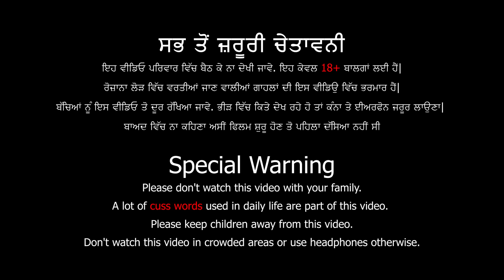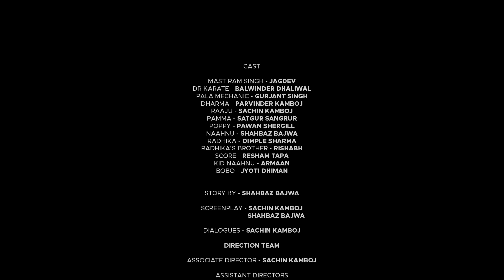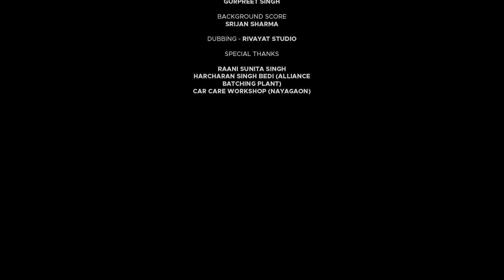Jalala-Land - Episode 4 | United Panjaab | 2024 | New Punjabi Web Series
ਲੋਕਾਂ ਦੀ ਡਿਮਾਂਡ ਤੇ Jalala-Land ਵਾਪਸ ਆ ਗਈ ਹੈ।